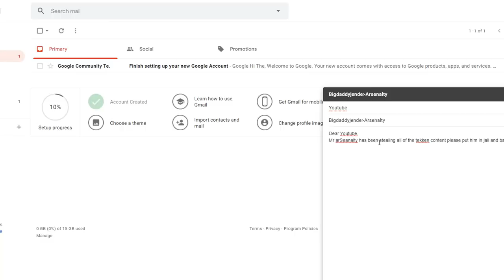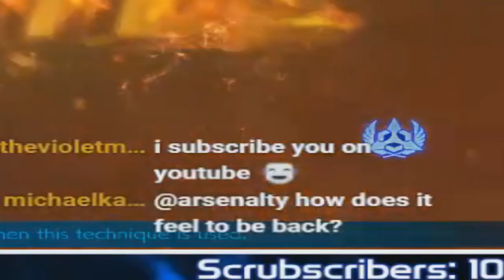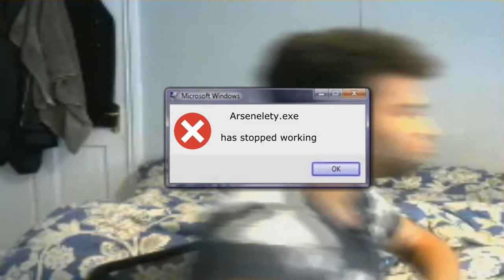Tekken 7 - Best Jin Player in Europe (Edited by Cleeツ)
Ranked battle? No problem.